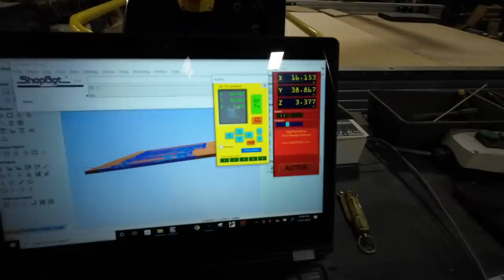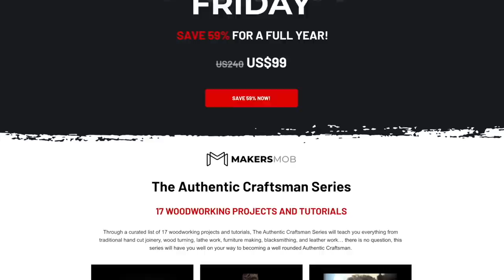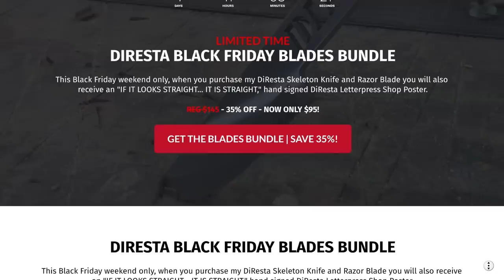DiResta Carolina Shoe Bench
In this video I make a bench to put on and store my Carolina work boots!
I got the idea because I need to organize the several boots I have. Mid process I decided to make one with a leather top. My attempt to impress the leather did work so well so I used Weaver leather tools to highlight the logo!